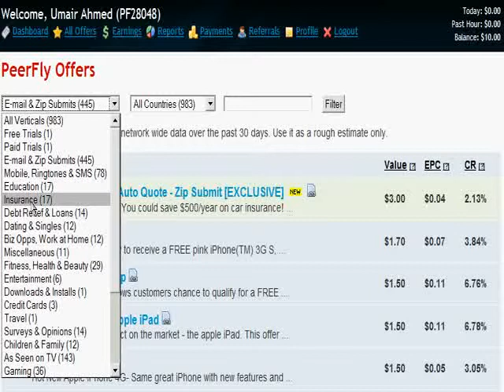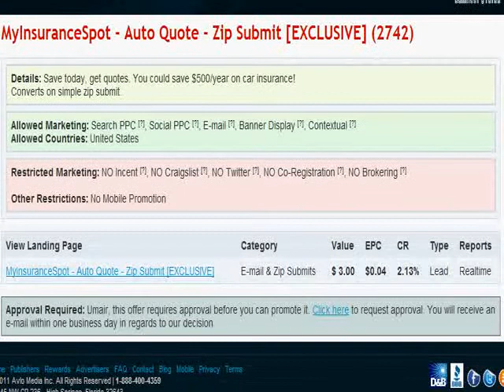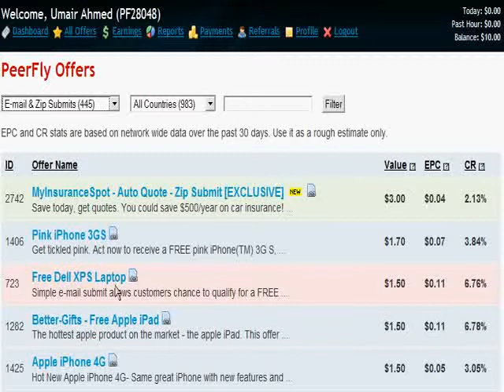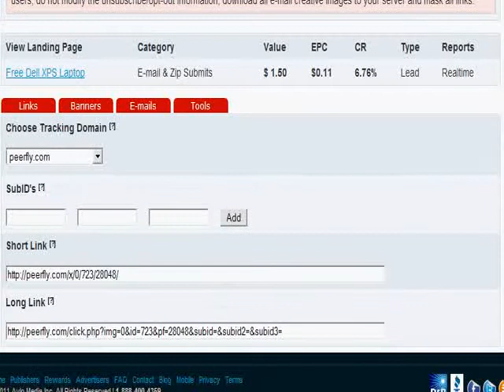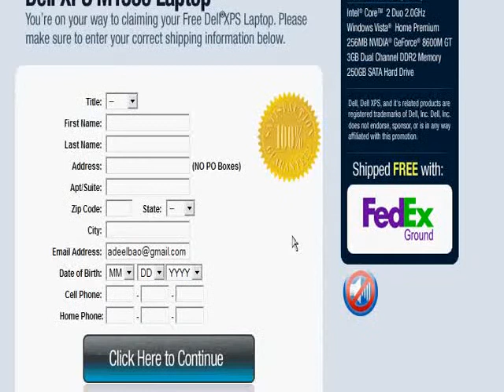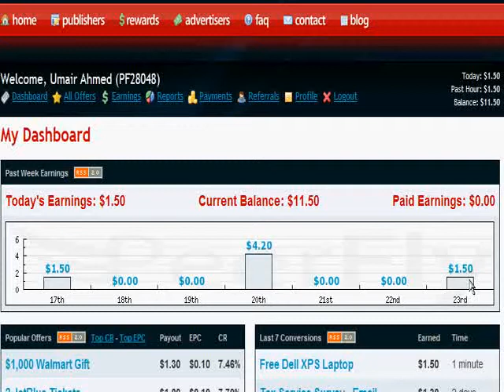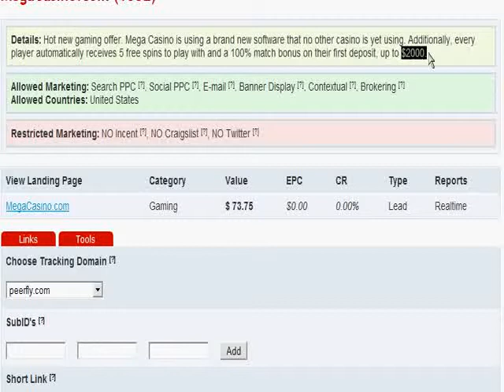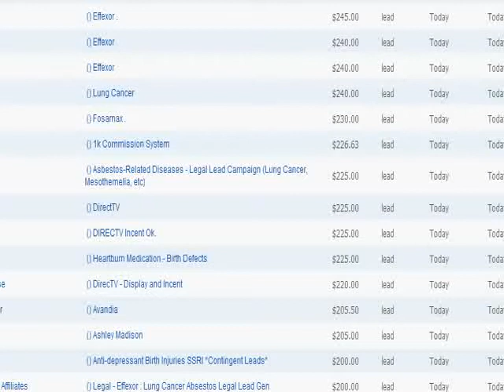How Affiliate Network Work Part2 Urdu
This video is in Urdu language... Here you can understand How Affiliate Network Work...